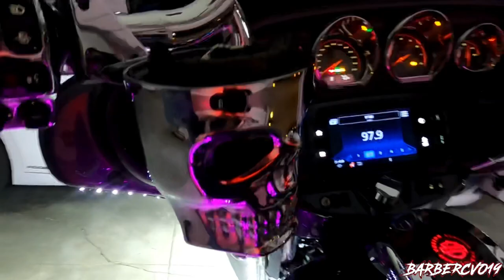Harley Davidson Movie Trailer / 2019 Street Glide CVO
2019 street glide CVO with KROME WERKS AGGRESSOR HEADERS with Khrome werks slip ons .. Siouxicide choppers cobra sissybar and luggage rack same company, Factory 47 anarchy bag guard . 12 inch Kst kustoms ape arm , bison style ,  custom dynamics pro-beam tail lights, Ciro fang led headlight bezel batwing , Fork mounted wind Deflectors mid air deflector in chrome From Harley Davidson , custom dynamics led latch lights for saddle bag, extended saddle bags cvo style, arlen ness mirrors , rokform motorcycle phone mount , Harley Davidson chrome windshield, Custom dynamics led bullet ring, turn signal chrome , Halo led headlight, floorboards by precision billet, 475 cam and oil pump from s&s cycle, legends suspension revo-arc ,  front legends suspsuspension Axeo High-Performance Front Suspension System ,  power vision tuner , dyno jet, precision billet toe shift peg carbon fiber, Trask Air assult charge high flow air cleaner, kuryakyn tracer led lower faring grill, voodoobikeworks chin spoiler with led , engin work done by get lowered cycle in PA, gopro 8 and gopro max 360 , heated gear heated gloves from heated jacket from mobile warming  , galfer usa rotor and break pad , custom shift link from Dunphys Cycles Machining , precision billet horn , XK GLOW LED light system , harley davidson cvo tour pack from harley davidson, roland sands transmission cover with new cable clutch line.. voodoobikeworks fog lights chin spoiler, ohlins suspension, chin mount from ride tech moto , khrome werks headers aggressor,